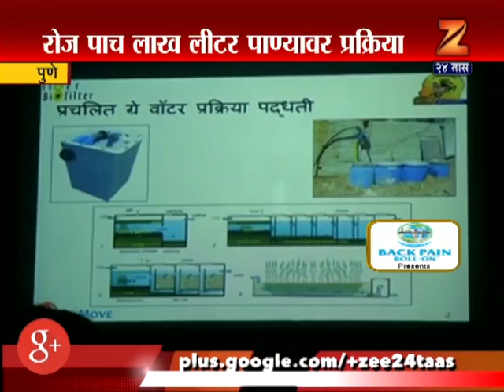पुण्यामध्ये देशातील पहिला ग्रे वॉटर प्रक्रिया प्रकल्प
Pune | First Sewage Water Treatment Plant